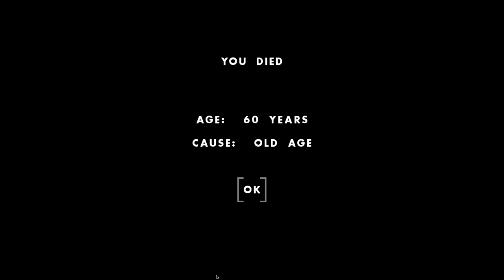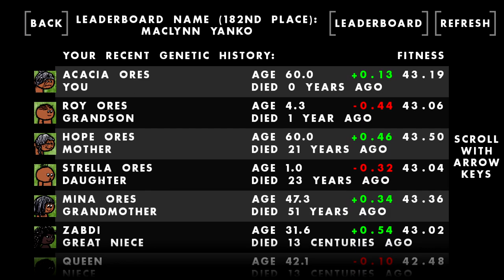I Became a (Decently Successful) Baby Trader Because Why Not? - One Hour One Life